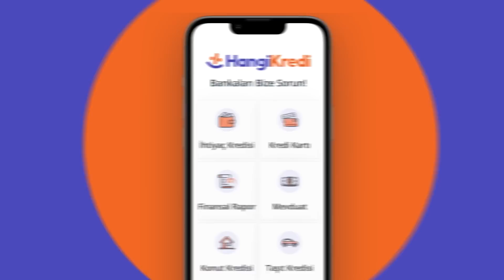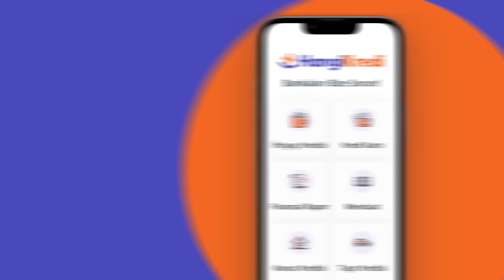Galatasaray savunmasıyla zirvede, Suudi Ligi Messi-Ronaldo rekabetiyle parlar | Maestro Şef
Serdar Ali Çelikler ve Mustafa Demirtaş'ın yorumlarıyla Maestro Şef’te bu haftanın menüsü;

00:00 HangiKredi Menüsü
01:30 Başlangıç: Galatasaray'ın savunma performansı
13:19 Ana Yemek: Jorge Jesus
21:28 Tatlı: Gelecek sezon Beşiktaş
25.03 Çay: Lionel Messi